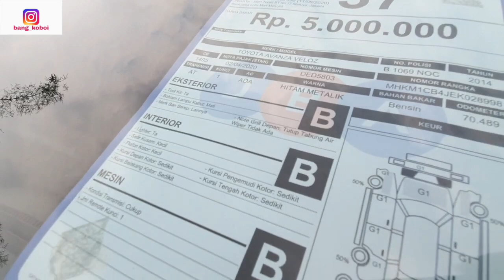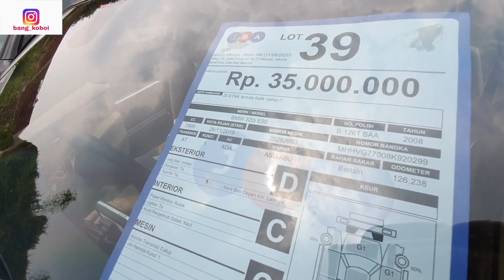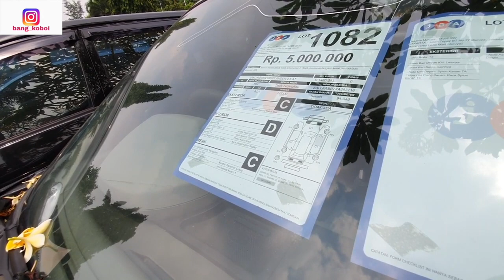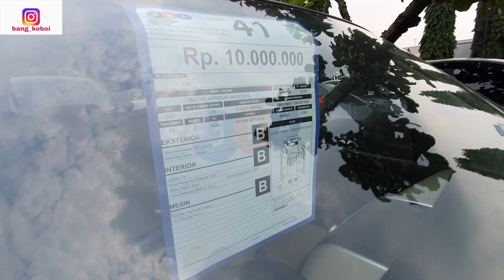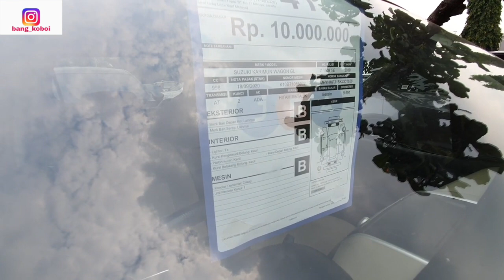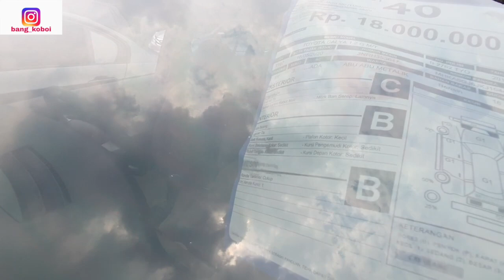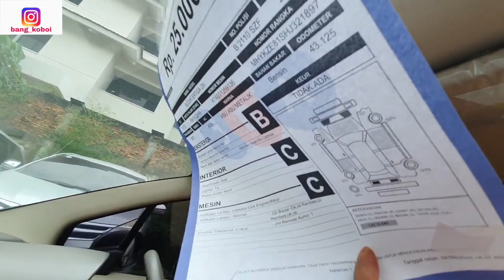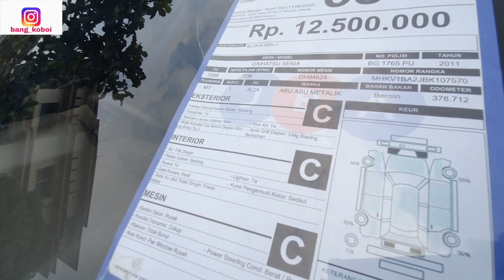Bekas Murah Veloz 5 Jt Land Rover 5 Jt Karimun 10 Jt Grand Escudo 10 Jt Xenia 12,5 Jt BMW 35 Jt JBA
Untuk informasi mobil lelang bekas murah ini hubungi Balai Lelang JBA Meruya Jakarta Barat. Lelang setiap hari Selasa.
Customer Service 1500-369 Awas penipuan